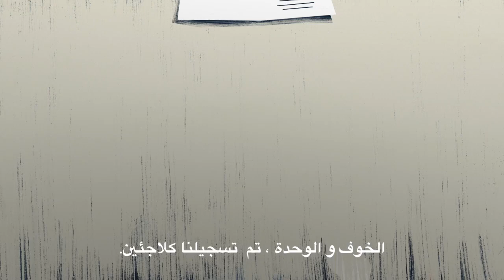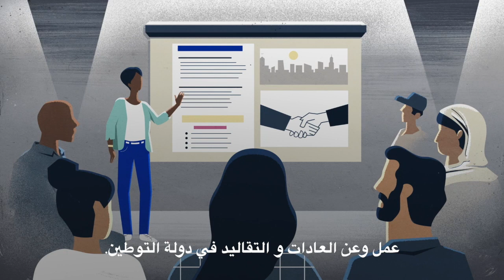الدعم القوي للمنظمة الدولية للهجرة لإعادة التوطين العالمية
مقطع فيديو قصير يعرض قصة عائلة لاجئة أثناء سير عملية إعادة التوطين من الاختيار إلى الاستقبال. وهو يتعلق بمعاناة اللاجئين ودور المنظمة الدولية للهجرة في الجوانب الأساسية لإعادة التوطين من الصحة والاندماج ، لضمان حركة آمنة وكريمة.